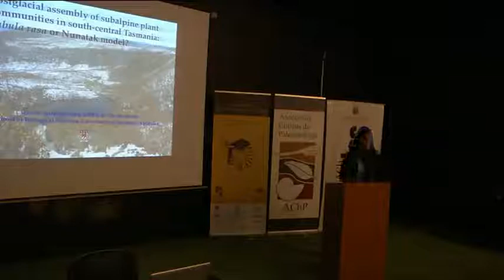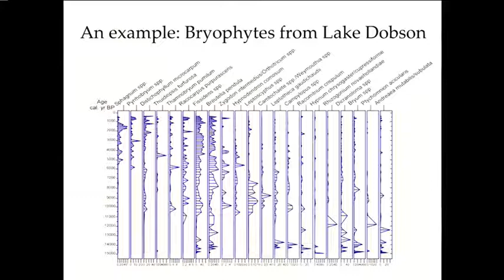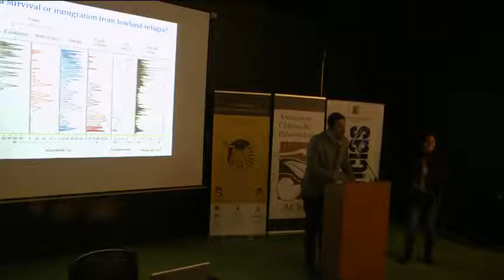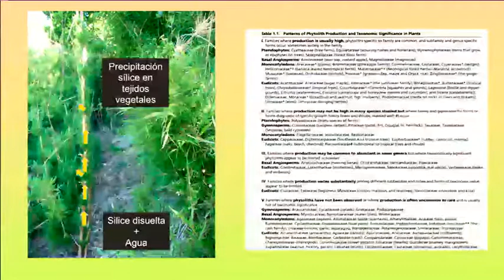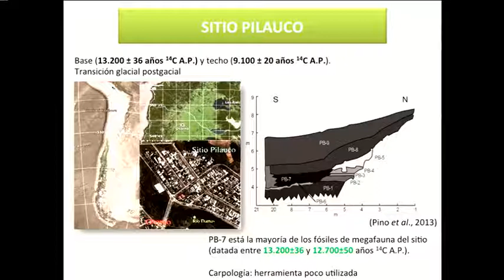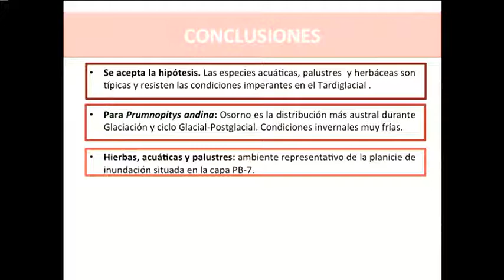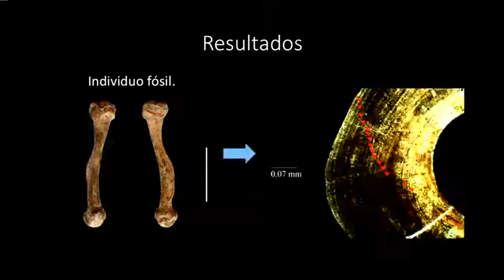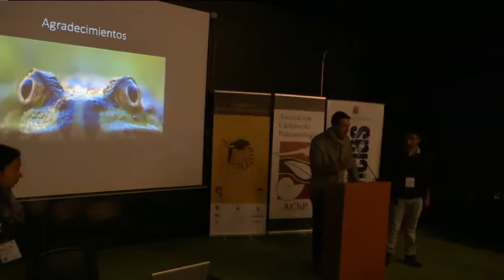Modulo 10-Paleontología en Chile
IV Simposio de Paleontología en Chile
30.-Astroga
31.-Pichincura
32.-Lobos
33.-Silva
34.-Guevara